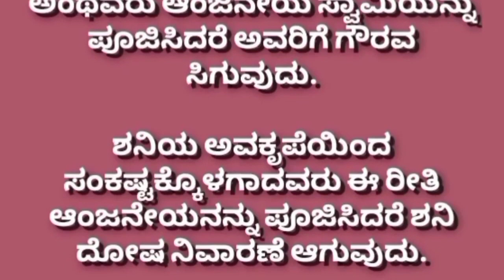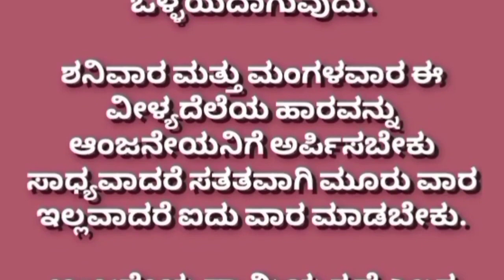useful information in kannada